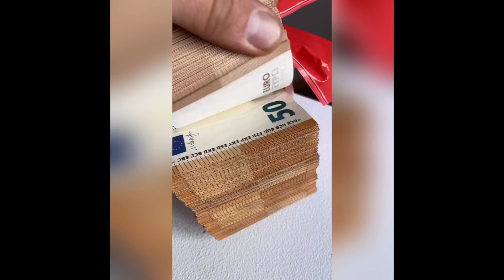„A Big Thank You To All of You“ by Corona Artist Sebastian Bieniek (B1EN1EK)